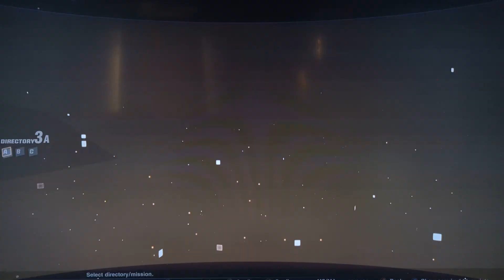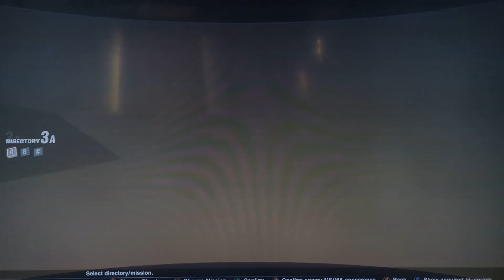sd Gundam battle alliance part 8 battle for Chryse and hunter of angels missions